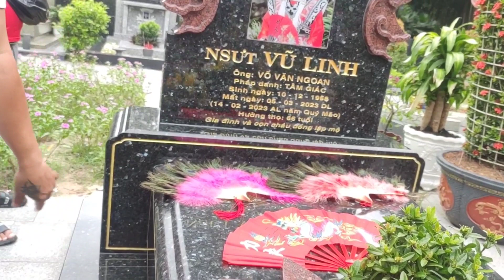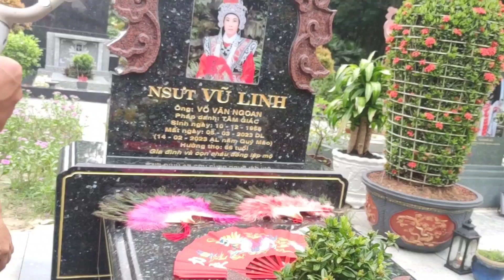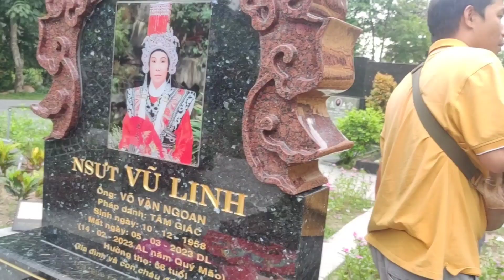Bất Ngờ sáng nay Thiện Tiên nhận được Lộc Rồng